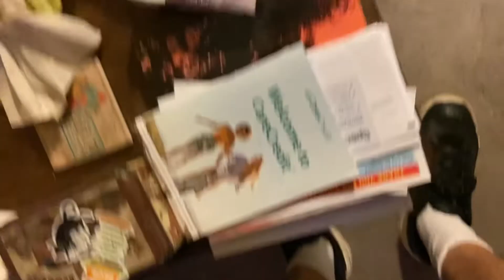IAN hurricane is going 2 be hitting my house